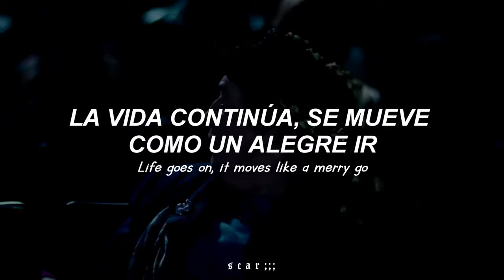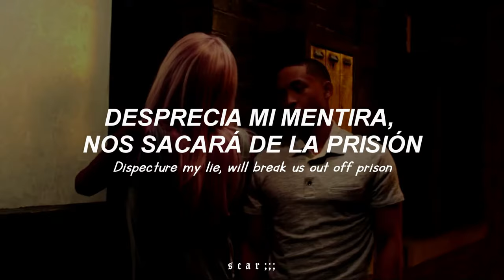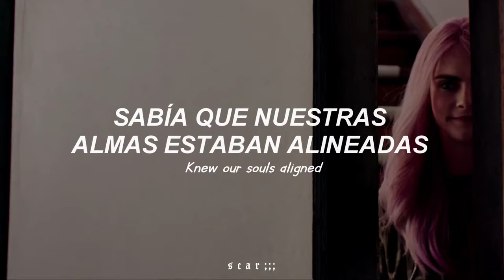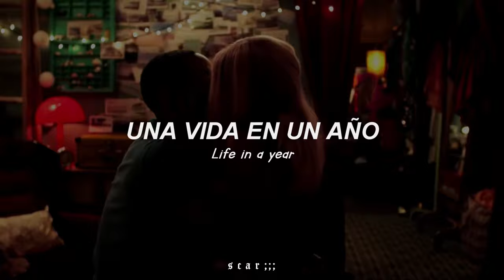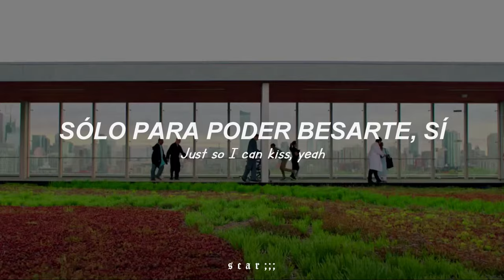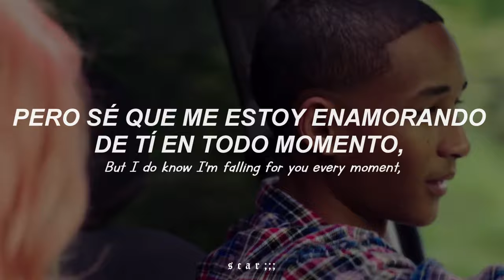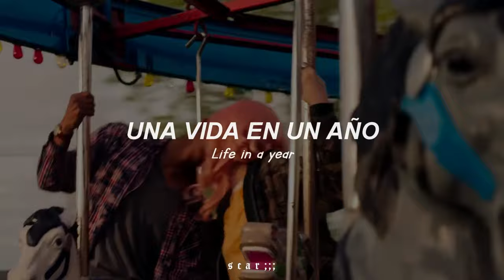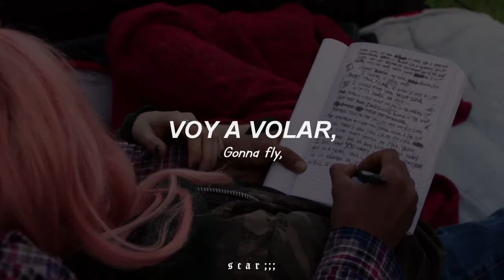Jaiden Smith - Ft. Taylor Felt - ❝ Life In a Year ❞ || 「sub español / eng lyrics」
✦⁎°₊•ᡕᠵ᠊ᡃ Espero que les haya encantado un montón el video, ♡  ✦⁎°₊•ᡕᠵ᠊ᡃ່

➵Artista: Jaiden Smith - Ft. Taylor Felt
➵Canción: "Life In a Year"
➵Película: "Life In a Year" ('Toda una vida en un año), un descarnado drama adolescente que protagonizan Cara Delevingne y Jaden Smith

Sinopsis
✰ Daryn, de 17 años, se entera de que su novia se está muriendo y se propone brindarle las experiencias de toda una vida en el año que le queda por vivir. ✰

Una película dirigida por Mitja Okorn (Planeta Singli) que cuenta en el reparto con Cara Delevingne (Escuadrón suicida) como la novia de Daryl y Jaden Smith como Daryl (After Earth), entre otros.

JAIDEN SMITH - FT. TAYLOR FELT - " Life In a Year " English Translation (Lyrics)

Life goes on it moves like a merry go
Heart break hurts, it strikes like a lightning bolt
Your soft lips, they make me wanna just tie the knot
Girl let's run away 'cause right now you are all I got
Heart beating my soul speakin' I swear it never stops
Baby talk to me, I know I said a lot
I could find your bright soul if it's dark or not
No motels, just sleep on me in a parking lot
Got them dandelions blowing in the wind (huh)
Father told me that you lose some and win some
Dispecture my lie, will break us out off prison
Girls that's how you call up my life, so glad that you're my mrs. (yeah)
On the road, and wе both blowing kisses (yeah)
I just want you happy, baby that's my mission (yeah)
All in a yеar, that's the life that we're living, is it heaven or its earth?
Well, I can't tell the difference (yeah)

Knew our souls aligned
Your silhouette shines
You and I, holding tight, living life in a year
Through this fight
Our sparks ignite
Spread your wings, gonna fly, living life in a year
Life in a year

Girl you're perfect and I hope you never switch up
On my phone just scrolling through our pictures
Wrapped a present for you just so I can kiss yuh
Not a ball player but I hit a swish shot
Why you always looking for my motives?
One true love my heart is open
Can I cuddle with you baby I was hopin'
Your emotions they got me roller coasting (geez)
Pop open the window we rollin'
The story of our love is a poem
I don't know at all I'm still growing
But I do know I'm falling for you every moment, girl

Your silhouette shines
Through this fight
Our sparks ignite

TAG'S